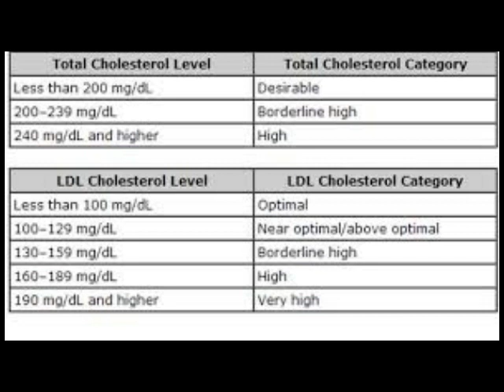കൊളസ്ട്രോള്‍ എങ്ങനെ നിയന്ത്രിക്കാം/How to control Cholesterol/No.141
ശരീരത്തിലെ  അമിതമായ  കൊളസ്ട്രോള്‍ എങ്ങനെ നിയന്ത്രിക്കാം എന്നാണു  ഈ  വീഡിയോയില്‍ പറയുന്നത്. ഇഷ്ട്ടമായെങ്കില്‍  ഷെയര്‍.ലൈക്‌ ചെയ്യൂ.  Tips for cholesterol , Health tips